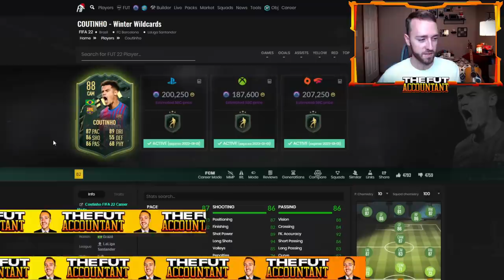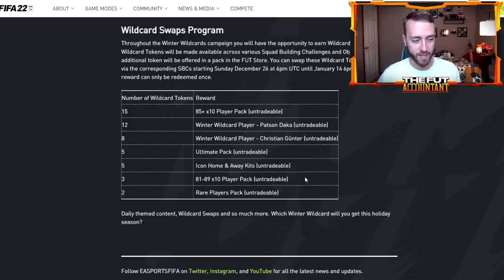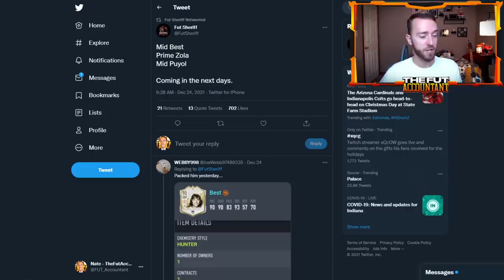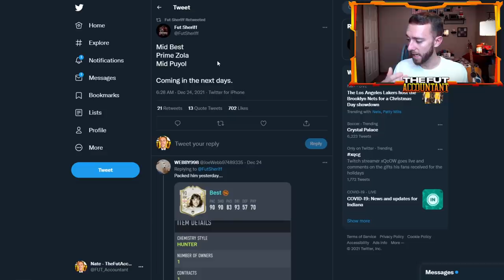THE 85+ X 10 PACK IS HERE! WINTER WILDCARD SWAPS REWARDS & ZLATAN TODAY! FIFA 22 Ultimate Team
Merry Christmas from TheFutAccountant! Enter to win 3 x 12k FP / 3 x $100 HERE!

Winter Wildcard Swaps Rewards are Here! And so is the beloved 85+ x 10 pack in FIFA 22 Ultimate Team!